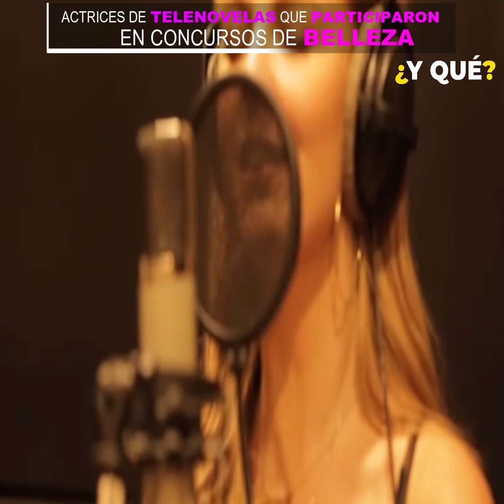Actrices de telenovelas que participaron en concursos de belleza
¡Una de ellas, fue Miss Universo! 👑

BY: ¿Y QUE?

TELENOVELAS VIP NETWORK ©